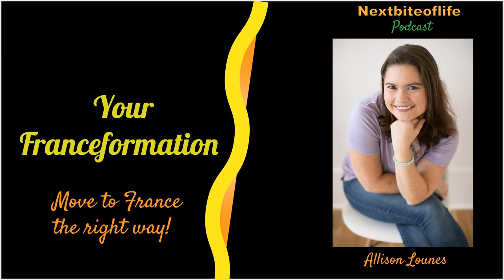Allison Lounes and Your Franceformation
Allison Lounes moved to France from America many years ago and after figuring it out on her own, she helps others make the transformation the right way. She talks about her own journey and how travel enriches our lives.

 For anyone who has ever dreamed of moving to France, or living abroad, this is a great listen.